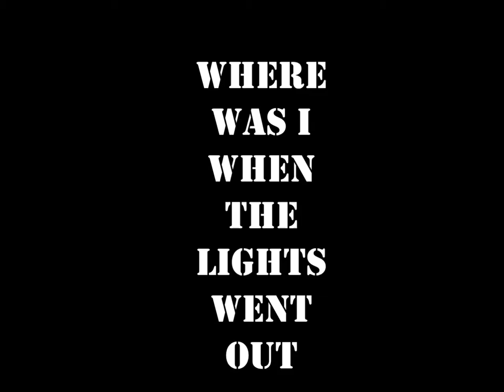2017 February 17 -- where was I when the lights went out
During the storm tonight, we lost power. I turned on my video camera and went bla bla bla bla bla bla bla. That is all.